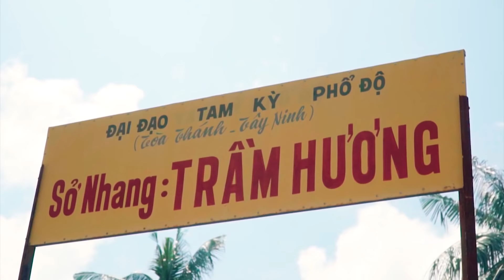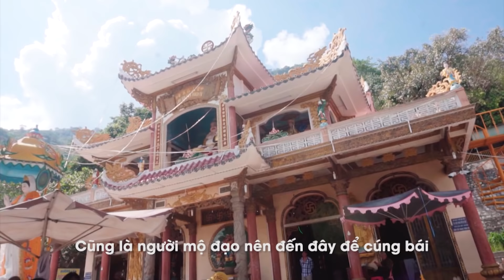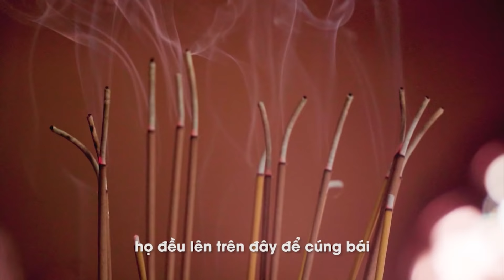Việt Nam Tươi Đẹp | Tập 42 FULL: Monstar, Suni Hạ Linh hào hứng khám phá vùng đất tâm linh Tây Ninh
VIỆT NAM TƯƠI ĐẸP - Tập 42 FULL
Monstar và Suni Hạ Linh hào hứng lần đầu khám phá vùng đất tâm linh Tây Ninh